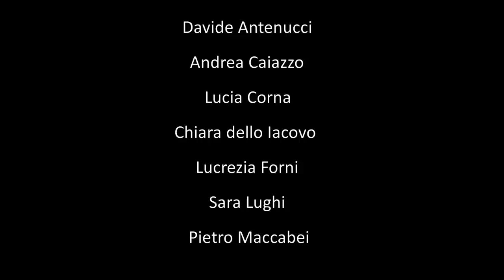Oltre il ponte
In questo periodo di lockdown la Scuola per Attori del Teatro Stabile di Torino, diretta da Gabriele Vacis prosegue la propria attività didattica con la formazione a distanza, permettendo agli allievi di procedere nell’apprendimento di tutte le materie che consentono le lezioni frontali.

«La Scuola per attori del Teatro Stabile di Torino - dichiara Gabriele Vacis - in tempo di pandemia, ha continuato il proprio lavoro pedagogico in rete. Esplorando le relazioni tra comunicazione diretta e comunicazione mediata, competenze necessarie ad un attore contemporaneo. I nostri allievi, da casa loro, a Torino, ma anche a Napoli, a Trento, a Bari, ad Assisi, a Sanremo, a Vittorio Veneto, vogliono partecipare alle celebrazioni del 25 aprile con Oltre il ponte una bellissima poesia di Italo Calvino dalla musica originale di Sergio Liberovici musicalmente reinventata da Chiara Dello Iacovo e dai ragazzi della Scuola del Teatro Stabile di Torino».